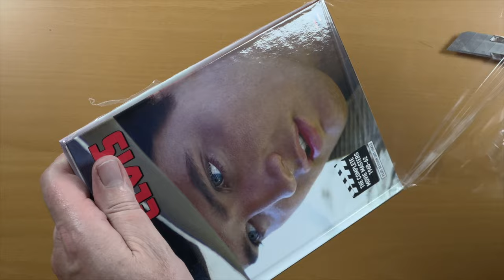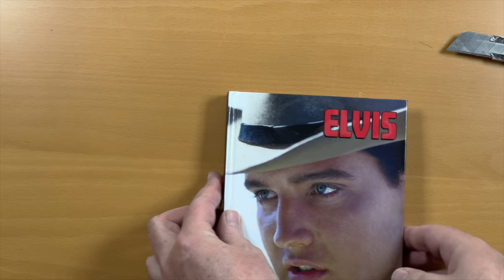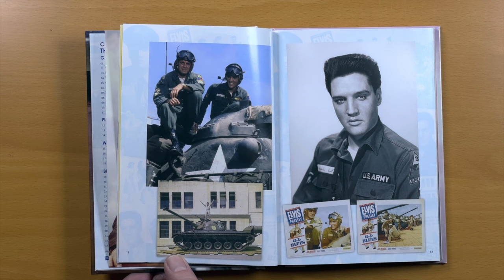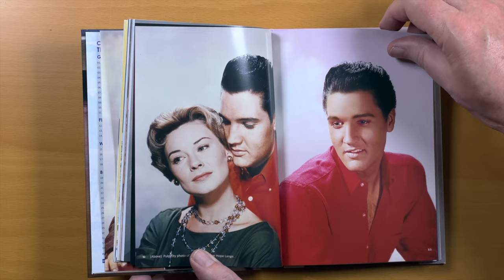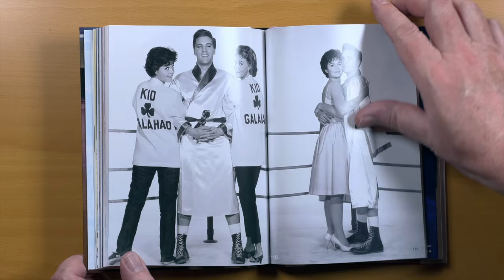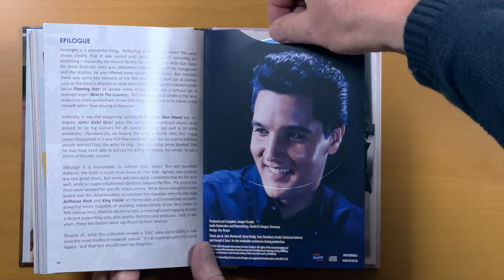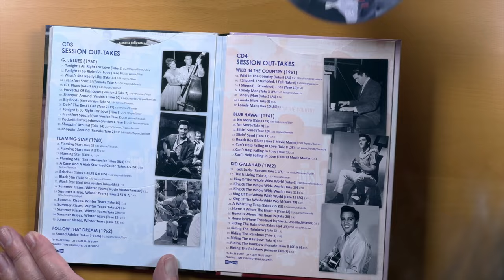The Brand New MRS Boxset: Unboxing & Sneak Preview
The Memphis Recording Service (MRS) has another spectacular new release at the start: a 4-CD box / 4 LP box entitled "The Complete Movie Masters 1960-62 Plus Session Outtakes." This gigantic box almost in excellent sound quality probably together with the best Elvis soundtracks. See my unboxing with Sneak Preview.